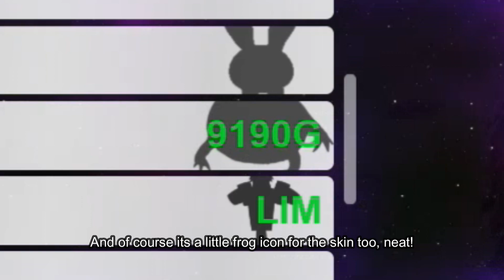New Froggy Skin! | Project Kaiju 4.0 Roblox